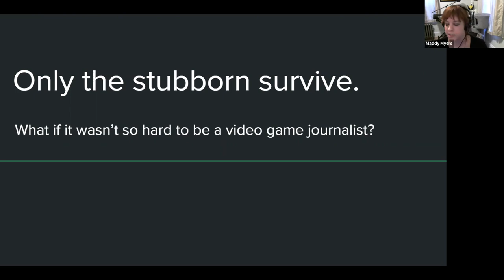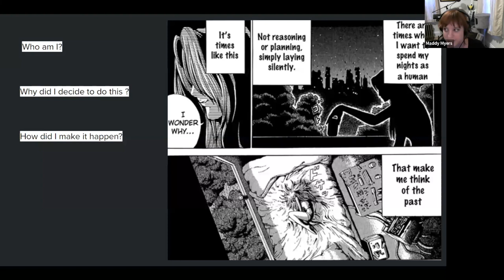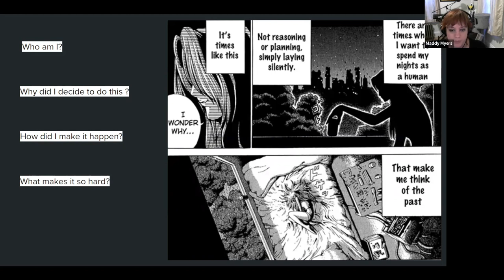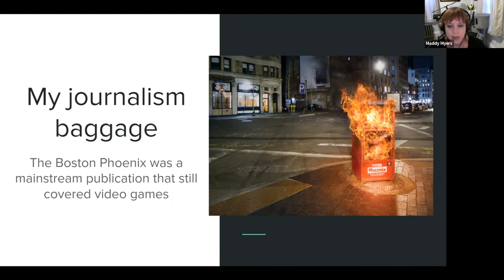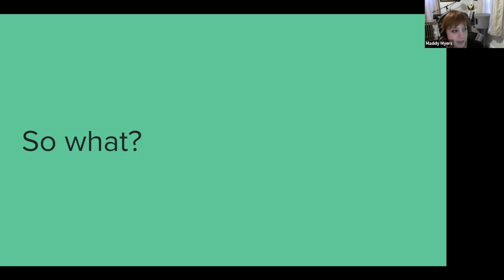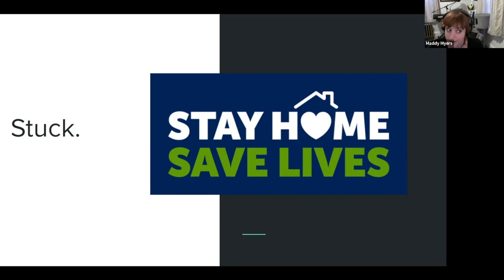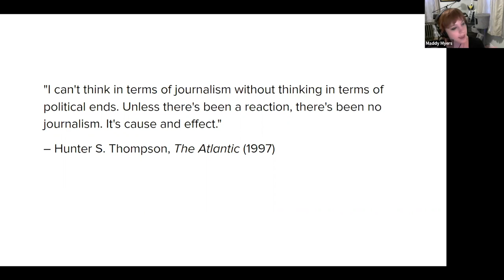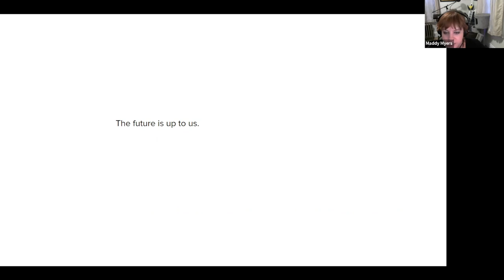Playing with Purpose: Presentation by Maddy Myers (HD 1080p)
Maddy Myers Deputy Editor of Games from Polygon discusses her career in games journalism, what's wrong with it, and how we might fix it. Hosted by the College of Liberal Arts and the departments of History, American Studies, and American Indian Studies at CSU, Long Beach.